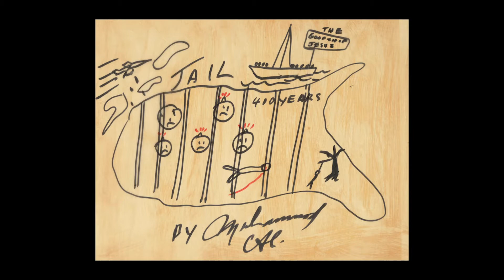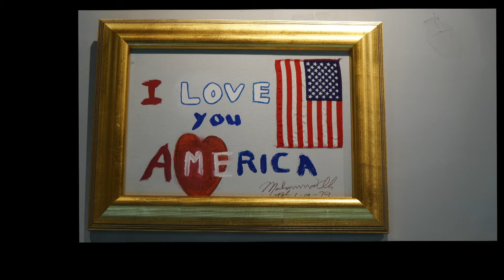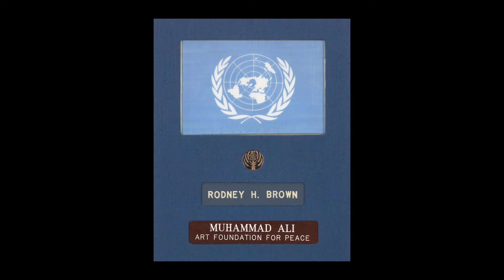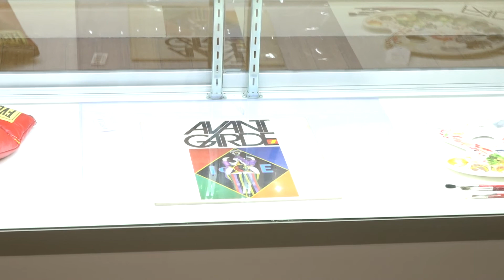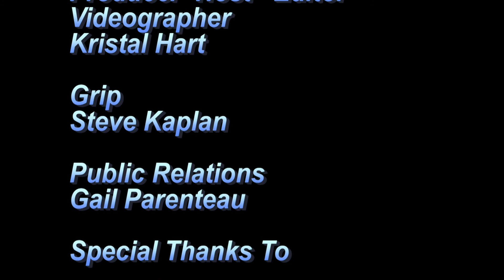Rare Paintings By "MUHAMMAD ALI" lead Bonhams Sports Memorabilia Sale "Outside The Box"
New York – On October 5, Bonhams will offer a rare collection of artwork by Muhammad Ali in TCM Presents...It's a Knockout!, a Sports Memorabilia auction presented by Bonhams’ Popular Culture Department. A decorated boxer and celebrated activist, Ali harbored a lifelong passion for the arts. In 1967, the athlete produced a series of drawings for Avant Garde magazine, which serve as visual manifestations of his fervor for civil rights activism. A decade later in 1977, he returned to the craft of artmaking at the encouragement of Rodney Hilton Brown, author of Muhammad Ali: The Untold Story: Painter, Poet & Prophet. The works in this sale come directly from the personal collection of Hilton Brown, and comprise the largest collection of Ali’s artwork to ever be seen at auction. Highlights include War In America, from the Avant Garde series (estimate: $25,000-35,000) and Sting Like a Bee ($40,000-60,000), which was painted by Muhammad Ali during the filming of Freedom Road in Mississippi in 1978.